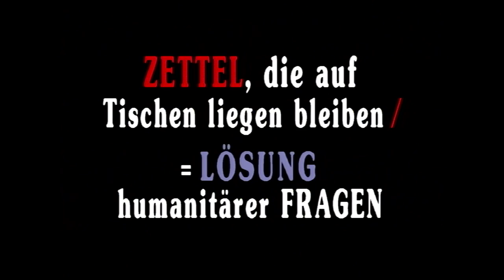Egon Krenz - Tagesläufe eines DDR-Spitzenpolitikers in der Krise (13.11.1995)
Es geht um die dramatischen Tage von Mitte Oktober bis Anfang Dezember 1989. Eine historische Entscheidung formt sich. Zu Anfang hat die Entwicklung noch keine endgültige Richtung. Sie kann noch auf eine Konföderation zweier Staaten zuführen.

Der Spitzenpolitiker, in einen festen Tagesablauf eingebunden, versucht auf die Situation zu reagieren. Mehr als 24 Stunden pro Tag hat er nicht zur Verfügung.

Die verwundbarste Stelle jedes Politikers heißt: Mangel an Zeit.